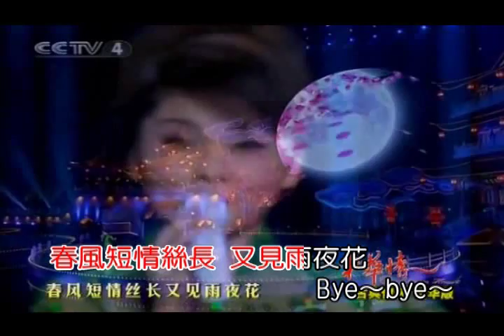又見雨夜花-童麗 KTV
郎客倌製作之KTV，其背景畫面、音樂等均來自網路，惟網路影音版權問題實在難以分辨...如涉有版權請告知...當予刪除。